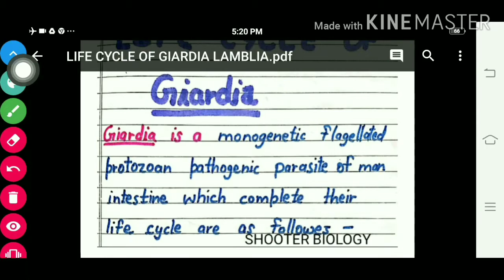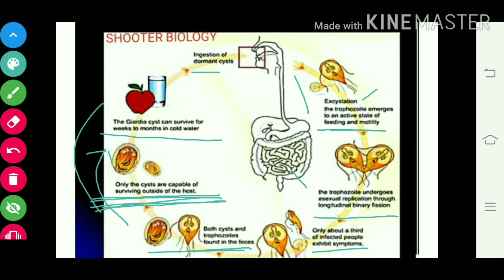Giardia lamblia | Life cycle | Giardiasis | B.Sc. 3rd | ZOOLOGY | PAPER 1st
HELLO EVERYONE..👋🏻☺

In this vedio we discuss about life cycle of Giardia lambia (PART-2)

Giardia lambia
             (PART-1)
        SYSTEMATIC POSITION
           HABIT AND HABITAT
             MORPHOLOGY ...

If you want more vedios from BOTANY , ZOOLOGY AND MICROBIOLOGY . I mean from BIOLOGY SUBJECT THEN COMMENT ME IN COMMENT SECTION

COMMANDO OF BIOMENTORS...

AND

LIFE CYCLE OF GIARDIA LAMBIA.

   COMMANDO OF BIOMENTORS...